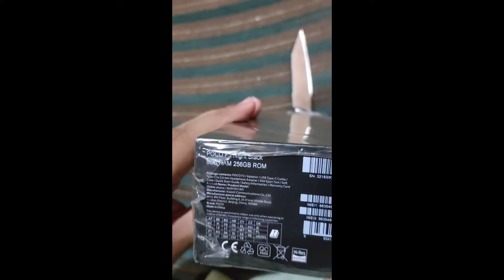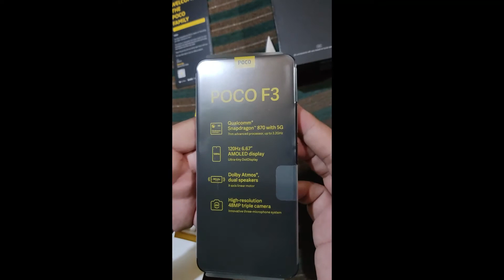Xiaomi Poco F3 8GB 256 GB Unboxing | Magnit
Xiaomi Poco F3 8GB 256 GB Unboxing